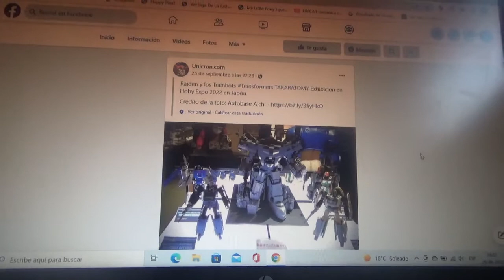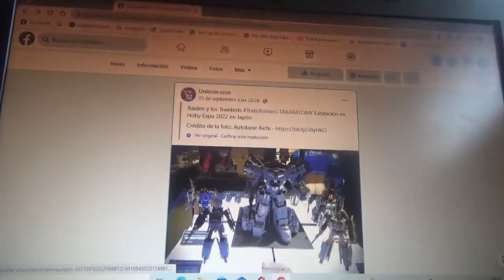Figuras de Transformers Masterpiece de los Trainbots y Raiden Hobby Expo Japón 2022